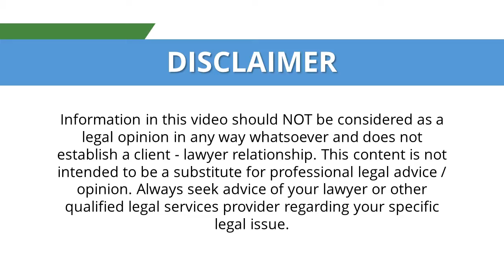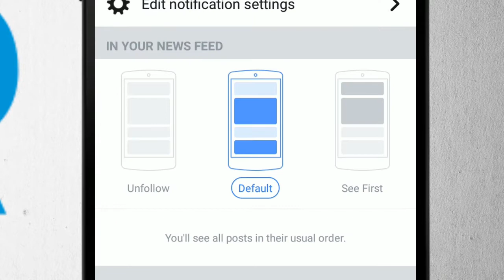Indian Kanoon - IPC Section 327 voluntarily causing hurt - LawRato